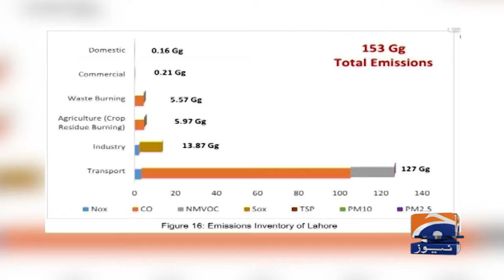Sher Afzal Marwat - Ready for Action?? | Geo News 9 PM Bulletin | 12th November 2024